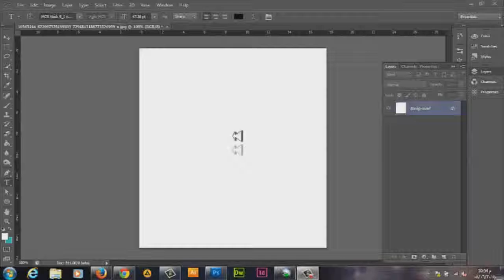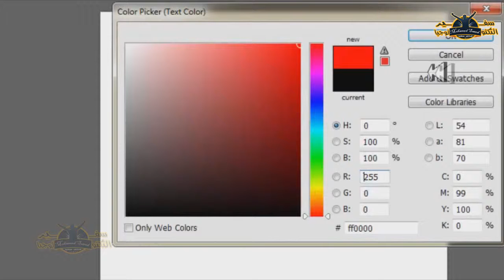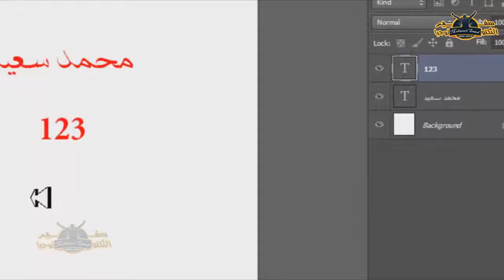حل مشكلة الفوتوشوب- الكتابة العربية المقلوبة والأرقام اللي ما بترضاش تتكتب عربي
الشرح بواسطة صديقي الباشمهندس محمد سعيد